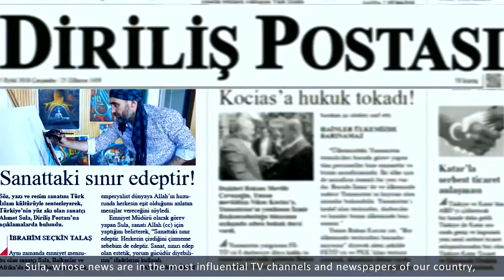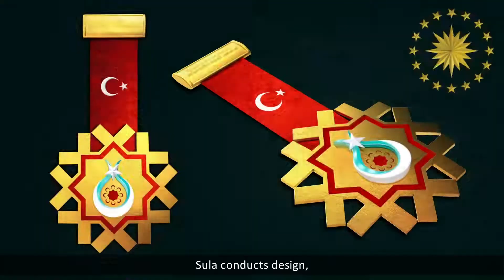Ahmet Sula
Ahmet Sula Sanat ve Etkinlikler